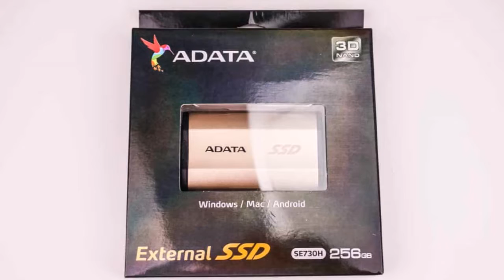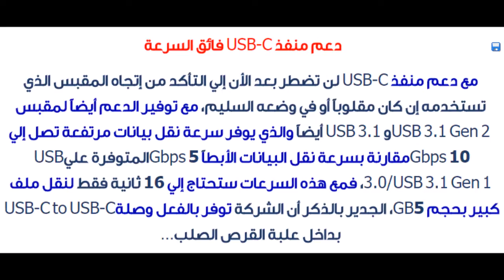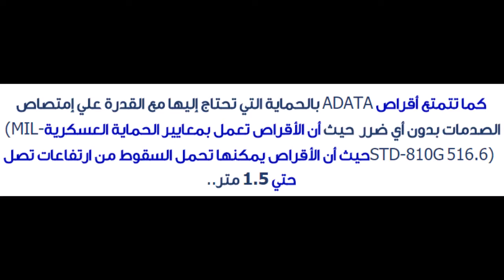شركة ADATA تعلن عن قرص الحالة الصلبة SE730H بتقنيات 3D NAND